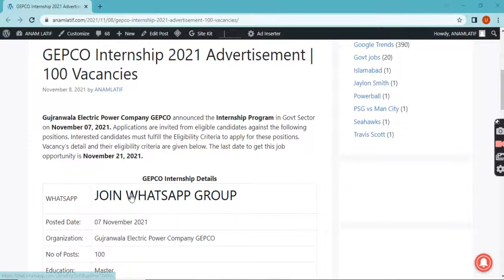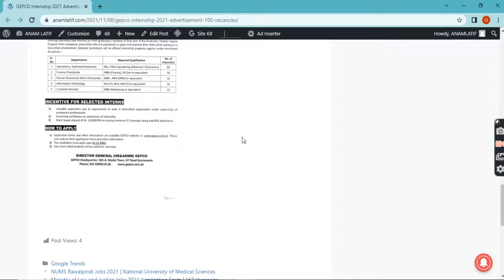GEPCO JOBS 2021